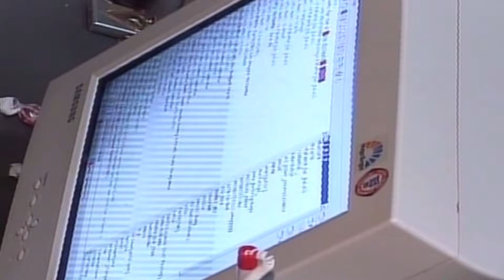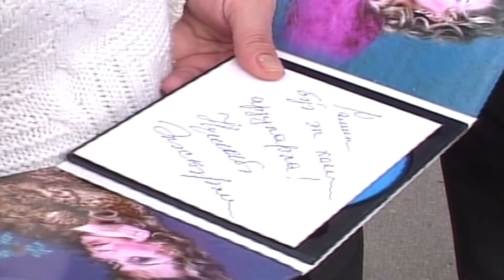Atv maqazin 2003-cu ilde arxiv videolar hec yerde olmayan Seide Dadasova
Atv maqazin 2003-cu ilde arxiv videolar hec yerde olmayan! Seide Dadasova Faiq Agayev Kristal Qurupu Nusabe Elesgerli ve basqalari İlhe Feda Yeni videolardan, ölkə gündəmində baş verən maraqlı hadisələrdən xəbərdar olmaq istəyirsinizsə kanala abunə olub, BİLDİRİŞLƏRİ AÇMAĞI UNUTMAYIN!